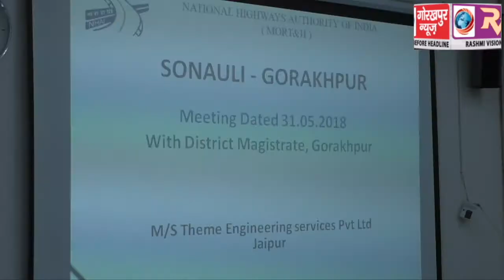भारत माला परियोजना के अंतर्गत बनाये जाने वाले फोरलेन सड़क निर्माण की डीएम ने की समीक्षा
भारत माला परियोजना के अंतर्गत बनाये जाने वाले फोरलेन सड़क निर्माण की डीएम ने की समीक्षा, कहा यात्री सुबिधायो का रंखा जाय ख्याल